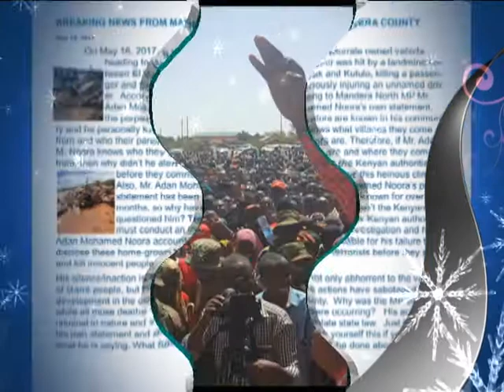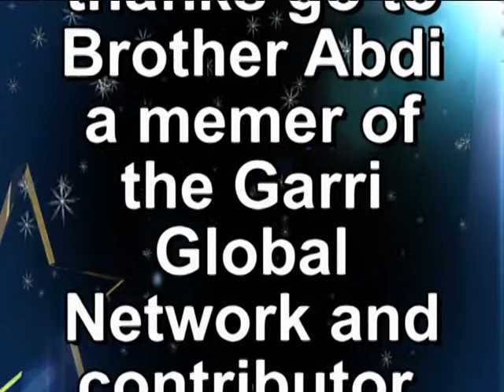Gharri people, land, and their herds (Message of the week)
This message of the week was provided by the Garri Global Network